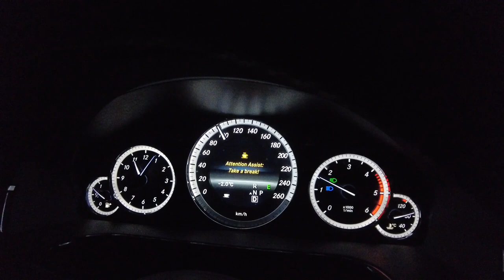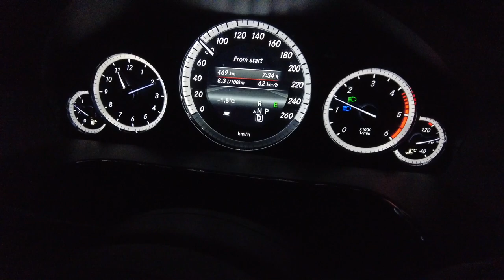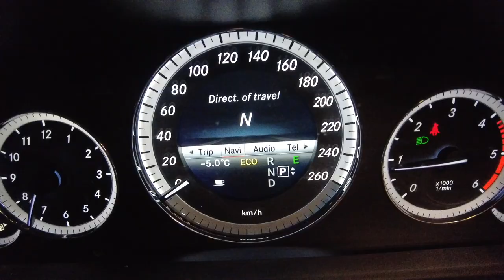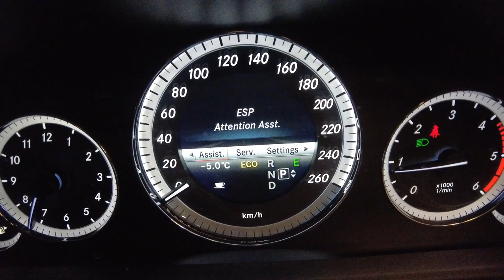Mercedes-Benz | What The Coffee Cup Symbol Means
Coffee cup got activated when we had drive for 7:34 h and 469 kilometers. The function of cup (Attention assist) its to detect fatigue or lack of concentration on the part of the driver. Have drive now about 40000 kilometers with this car and have never got this warning, in this video my brother driving and he got it couple of times ; )